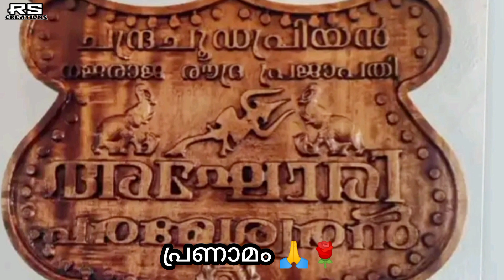അഘോരി പരമേശ്വരൻ ചരിഞ്ഞു..🌹🙏|വീണ്ടുമൊരു തീരാ നഷ്ടം കൂടി.|കൊമ്പൻ ഗ്രൂപ്പിൻ്റെ ആന|Akhori Parameshwaran